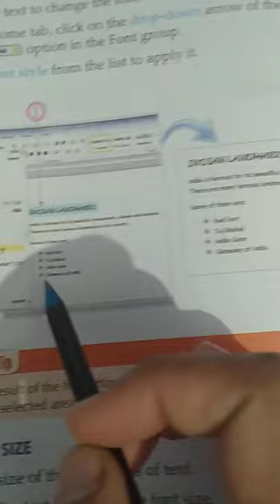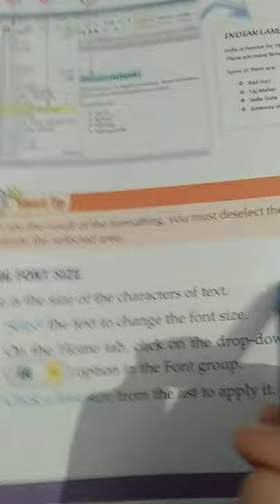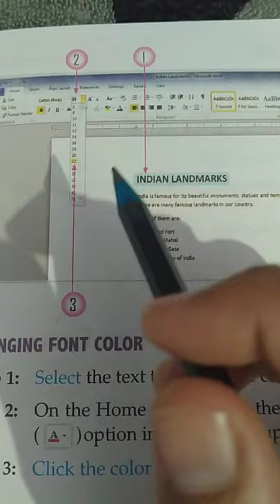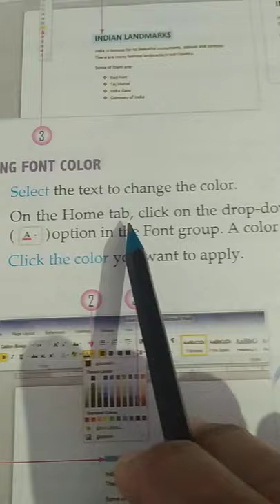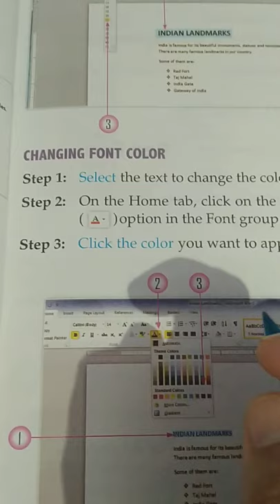Ch 5 class 4 Formatting in word... changing font size,font color